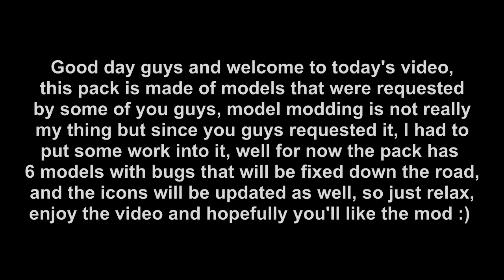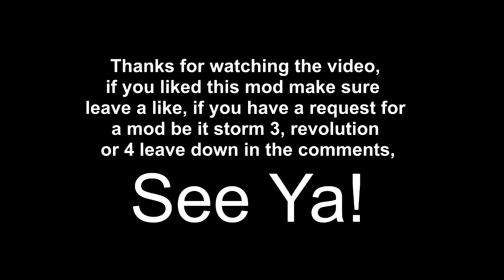UNSR-RTB Model Pack 0.6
Like I said in the video there are bugs with each model and those icons are temporary until I find some better pictures of those characters, and if you have any pictures please send them, that would help me out XD.

Model included:

RTB Tenten (with icon)

RTB Kakashi (with icon)

RTB Temari (with icon)

RTB Ino (with icon)

RTB Sai (with icon)

RTB Guy (with icon)

Bug List:

RTB Temari, fan is under her feet for a reason I can't understand.

RTB Ino, her skirt gets messed up cause these animations were no designed for this model.

RTB Sai, his eyes get messed up in character selection screen and victory screen but work fine in battles.

RTB Guy, his eyes disappear in his team ultimate jutsu with Kakashi and his Hirudora Ultimate Jutsu.

Besides the models both Tenten and Temari now have their combos from their PTS versions.

Huge thanks for Zealot Tormunds, his tool was a huge help on this pack.

That awesome S4 HUD mod you saw in the video was made by the one and only Xuan Thai.

If you liked this mod and decided to use it in a video make sure to give credits.